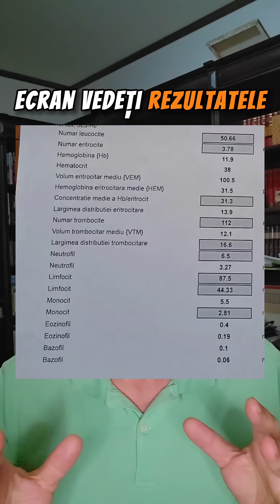ANALIZE FOARTE BUNE!